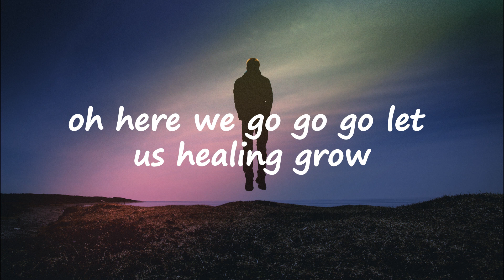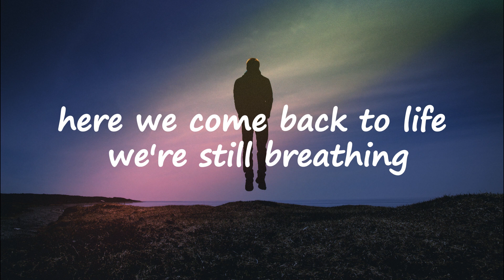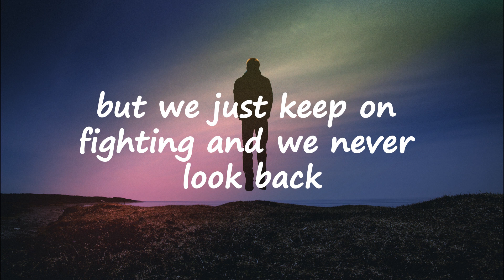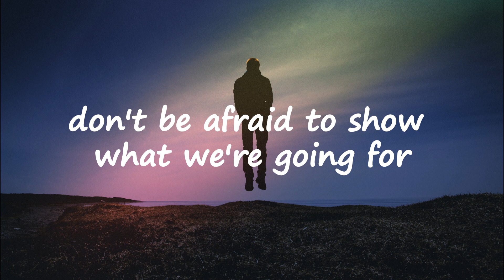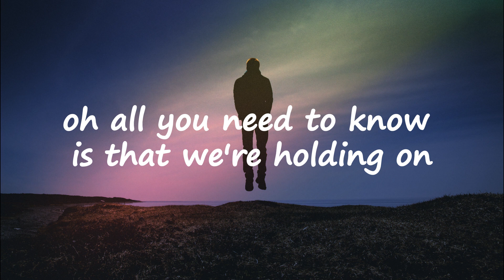TheFatRat - Rise Up (Lyrics)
Track: TheFatRat - Rise Up